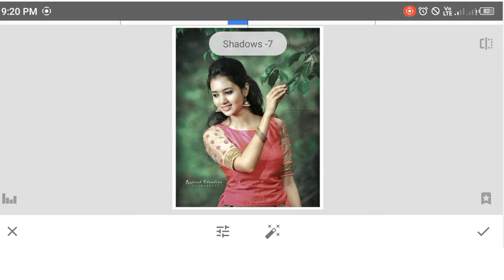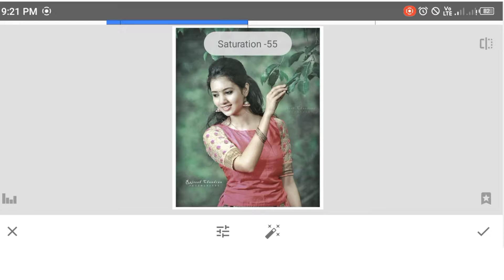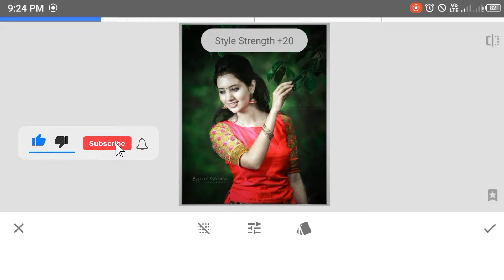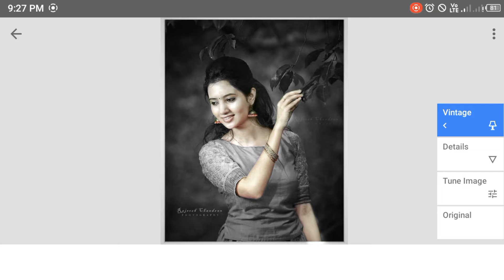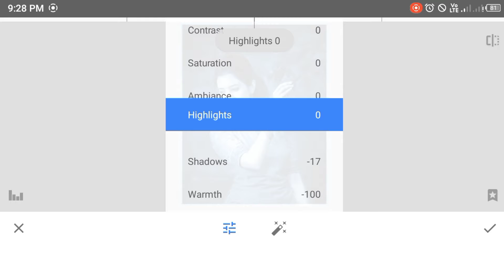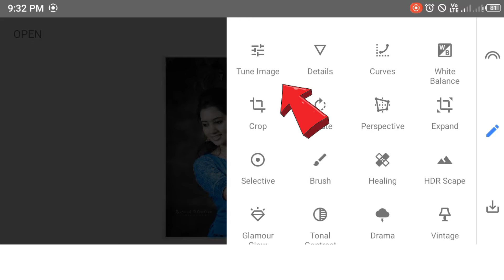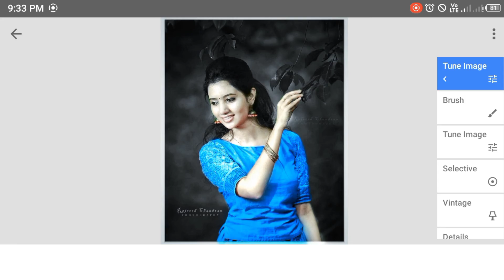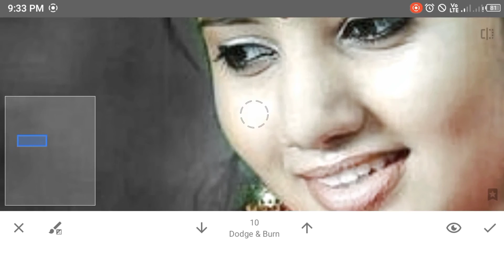Snapseed photo editing 🔥|| Cloth Colour Change and Black and white Background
Dear viewers is your source for learning everything related to video editing, photo editing, Trending editing, review,tips&topic, app tutorials  aap review and much more in hindi

🔰 Video editing
🔰 Photo Editing
🔰 App tutorials
🔰 Best editing
🔰 High quality editing
🔰 Trending aap tutorials
-and many more in demand editin

lightroom se photo ka background change kaise karen
light room new preset
lightroom background colour change
lightroom background dark blue
lightroom se photo ke background me colour change kaise karen
lightroom editing
lightroom editing tutorial
lightroom tutorial
lightroom editing
photo editing
lightroom tutorial
lightroom to photoshop
photo editing video
lightroom tips
lightroom tutorials
photo editing lightroom
lightroom
lightroom tutorial for beginners photo editing
photo editing 2022
lightroom editing
photo editing tutorials
photo editor
how to edit images
image editing
how to edit images online
how to edit graphics online
how to resize images
best free photo editing software
photography
snapseed editing
snapseed edit
how to use snapseed photo editor
snapseed pro tips
photo editing on iphone
snapseed tips
snapseed tutorial
snapseed tutorial android
snapseed android
snapseed tutorial iphone
how to use snapseed iphone
snapseed beginner tutorial
mobile editing
snapseed edit
photos like a fashion blogger
retouching snapseed tutorial